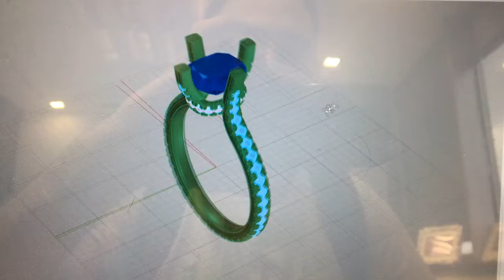Cushion diamond ring